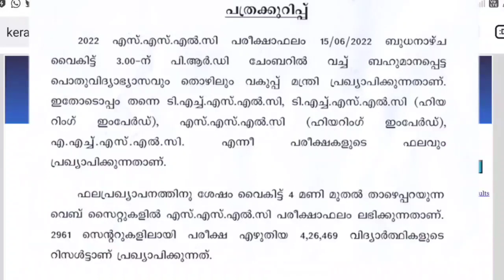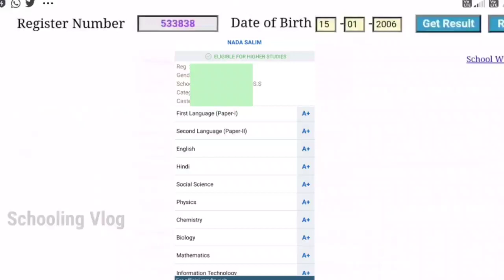SSLC Result, ഇന്ന്ലഭിക്കാൻ പോകുന്ന Online Mark list ഇതാ, ജയിച്ചാൽ ഇത് രേഖപെടുത്തും SSLC certificate